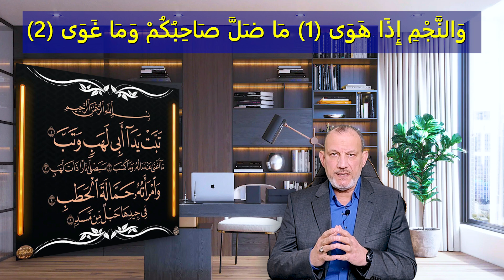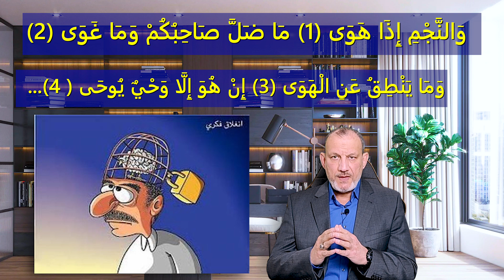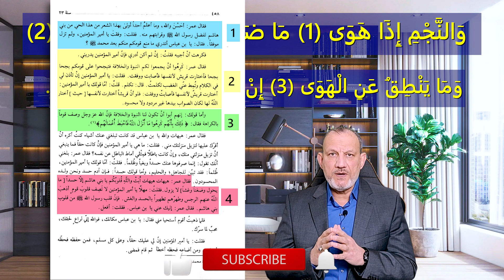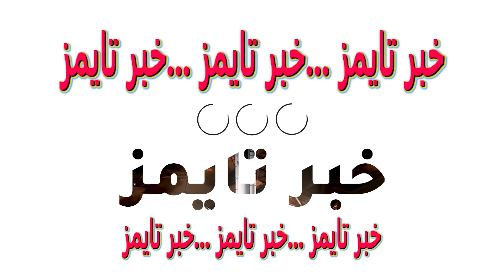ماذا قال عمر بن الخطاب واغضب عبد الله ابن عباس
لماذا اصحاب التفاسير لم يذكروا التفسير الحقيقي لسورة النجم
دار حوار بين عبد بن عباس وعمر بن الخطاب كما ينقل ابن الاثير والطبري وغيرهم وانزعج عبد الله بن عباس من عمر بن الخطاب